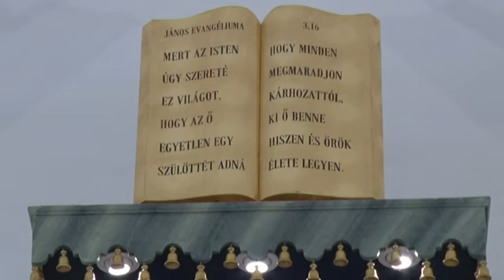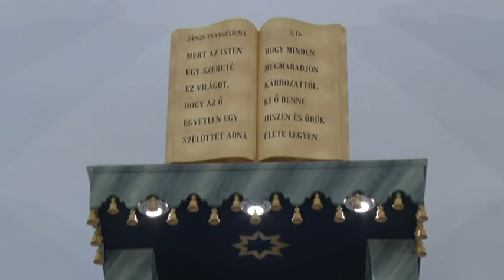Evengélikus igemorzsák 2020.04.05. Pethő Attila és Pethő–Udvardi Andrea lelkész